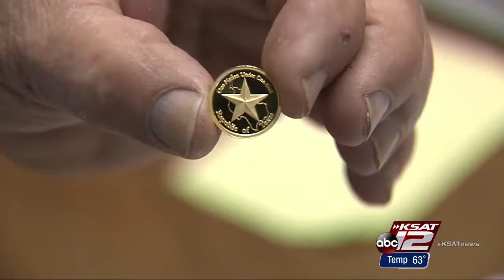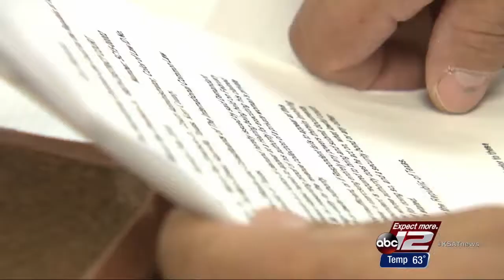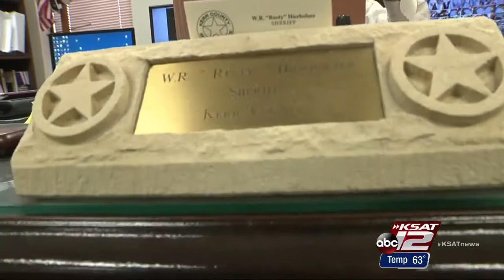Video: Republic of Texas group holds out hope of regaining independence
Group believes Texas never legally became part of US